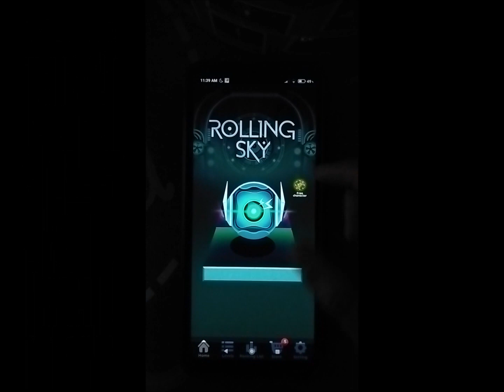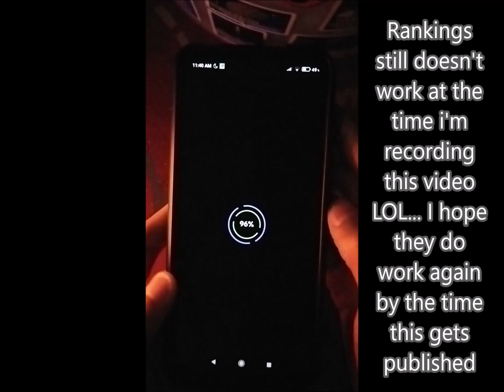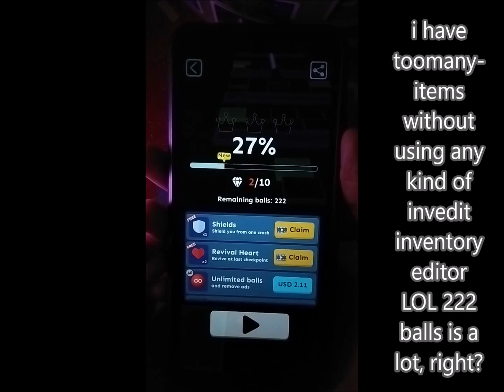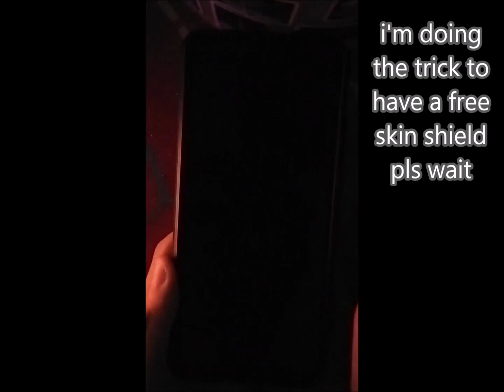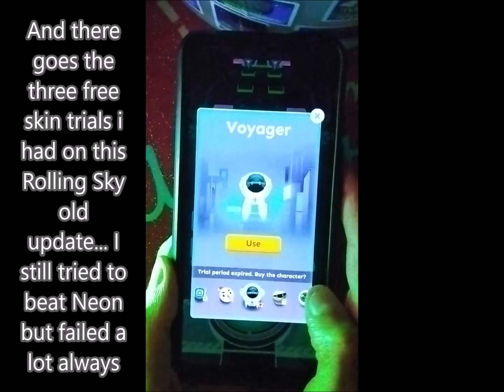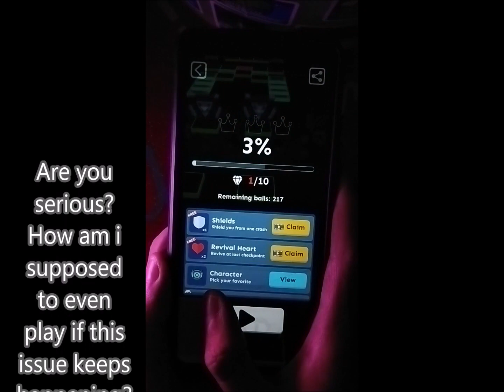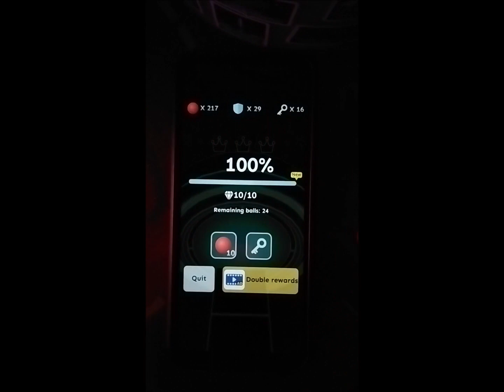Neon with Changing Lights | Rolling Sky Level 25 (v1.7.3)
Rolling Sky's Update 1.7.3 (from February 1st, 2018) added Neon, a level known for being one of the hardest, but also most spectacular and amazing in terms of visual design & specially music; it got reaaally popular, like it's a level that any RS fan should totally know about, and the difficulty of its 3rd crown also made it caught the attention of many people because it's probably the 2nd hardest crown in the game (after Poker's 3rd crown)

Fun fact: The lightning i used in the background was done with an extra phone where i just downloaded a color-changing GIF image and put the phone's screen with full brightness facing my hands; i did this before on my Waluigi Pinball level from Rolling Sky Remake which you can